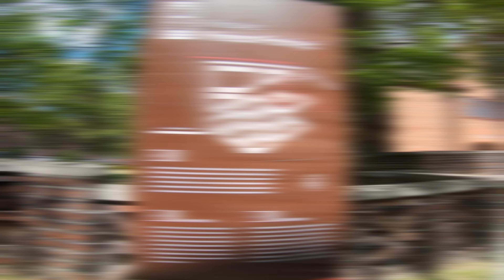Osiedle górnicze Nikiszowiec.